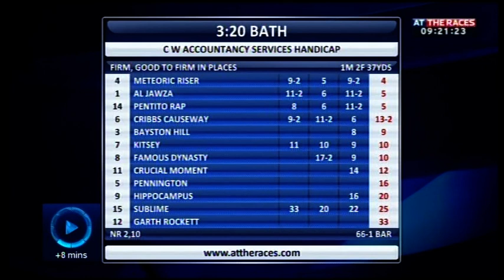VTS 01 1